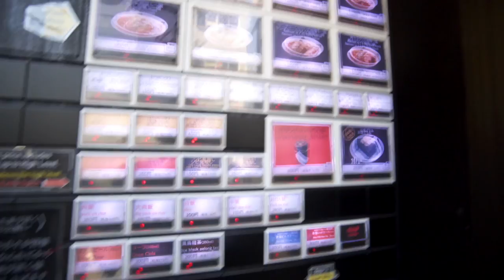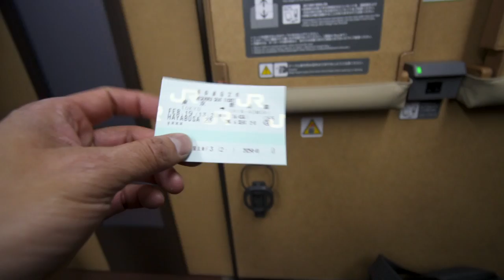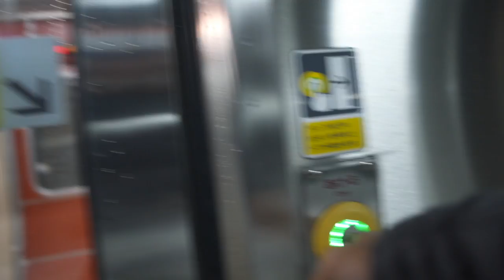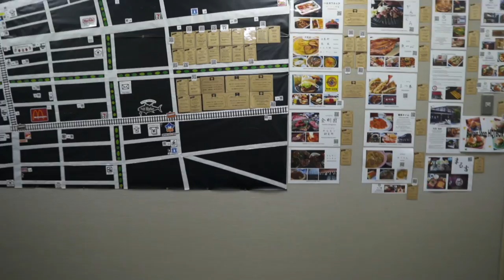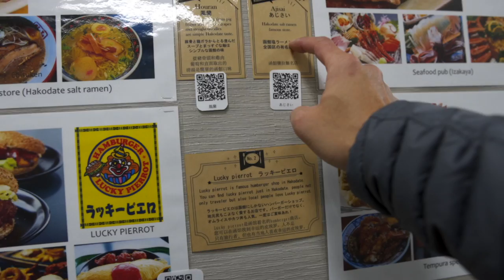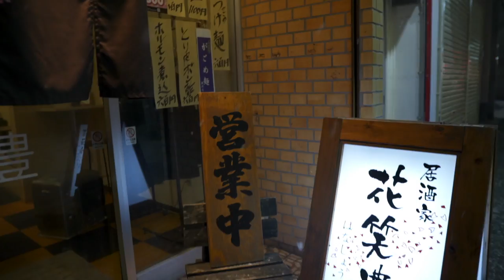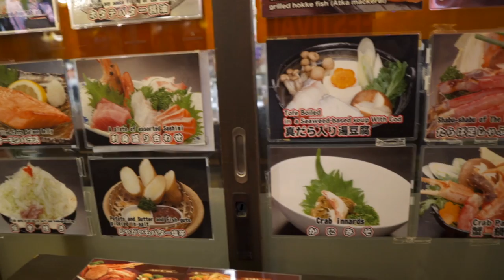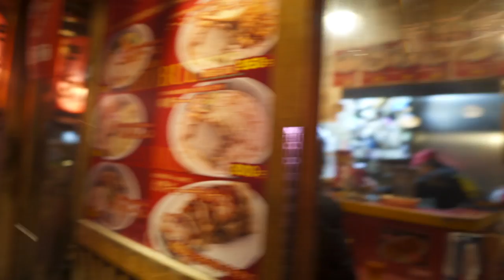JOURNEY ACROSS JAPAN on a BULLET TRAIN from Tokyo to HAKODATE,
With the Japan Rail Pass and the Best of the Best Ramen Guidebook in hand, I make my way towards Hakodate, the birthplace of ramen on the Shinkansen (Bullet Train). This is Day 2 of 9 of my Japanese Travel series. Before I leave Tokyo, a quick stop at Kikanbo Ramen, known for their DEVIL RAMEN...the most intense bowl of noodles I've ever experienced. Also, you can't take a long trip on the shinkansen without a bento box...an affordable and healthy meal on the go. In a few hours, After reaching Hakodate and checking into my capsule hotel, I set out to search for my next bowl or ramen.

Japan is one of the most fascinating places I’ve ever visited. A mix of contemporary modern style and centuries old tradition, its culture has many uniquely interesting aspects…the architecture, fashion, anime, manga and of course the food…specifically, RAMEN. Join me, Savi, as I travel across this amazing country from Sapporo to Fukuoka sampling a wide variety of noodles from some of most famous ramen shops in Japan.

VLOG451 February 19, 2020

I mainly focus on creating videos about my travel to Cambodia and the Khmer life in the US. My goal is to document different Cambodian communities around the world. When I'm not traveling, I like to make vlogs about my daily life, which include enjoying good food with friends and family. I do have a background in tech so occasionally I'll review the gear that I'm using to make these videos.

I came to the US with my father and mother at the age of 1, in the midst of the Khmer Rouge genocide. I lived for almost 40 years without ever returning to Cambodia. It was only recently that I made my first trip back to my homeland and since then, it has been my goal to learn about Cambodia's rich history, religion and document life of Cambodian people living there. In between my trips, I try to visit the different Khmer communities all over the US to see the differences and similarities between them. Please, I do apologize that my Cambodia language skills aren't the greatest, but I am trying to relearn!